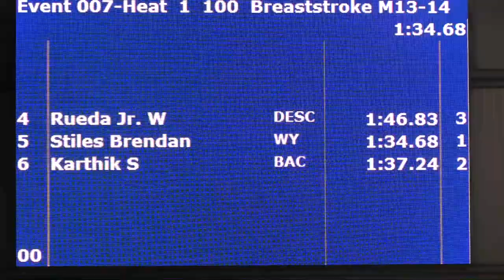Boys 13 14 100 Yard Breast H1